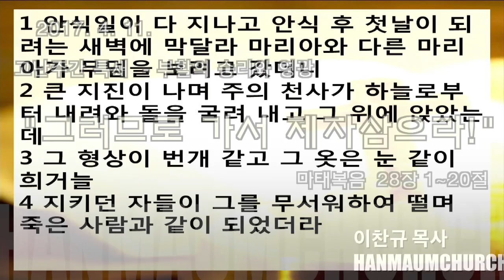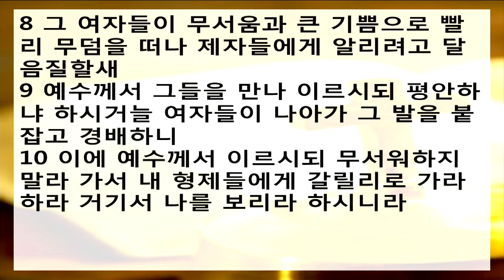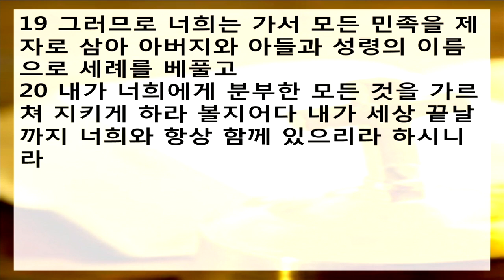부활의 승리와 영광 -2 | 2017 고난주간 특새 | 2017.04.11 | 그러므로 가서 제자 삼으라! | 마 28:1~20 |이찬규 목사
그러므로 가서 제자 삼으라! | 마태복음 28장 1~20절